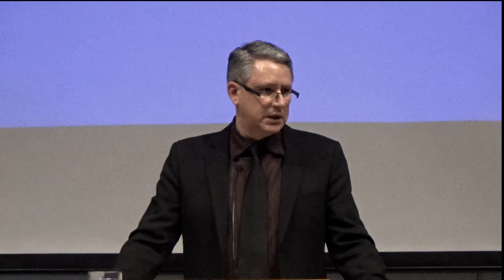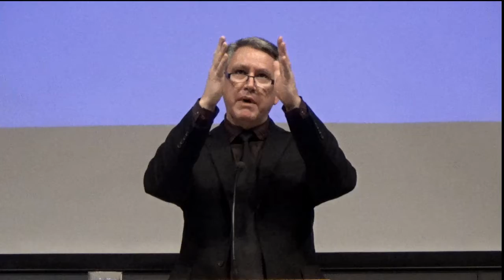Sunday Morning Message by Mark Hillis on January 30 2022